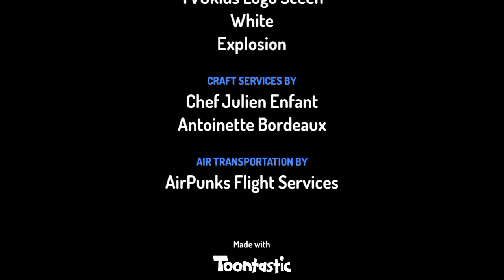TVOkids logo blooperzanga take ???